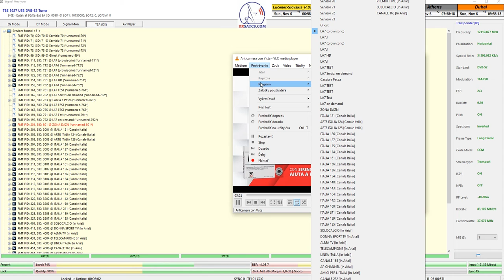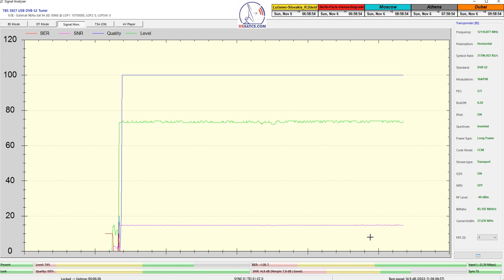Eutelsat 9B-9.0°E-Italy-DVB-S2-16APSK-Multistream-sat dx:12 111 V_72H_Monitoring_Slovakia_6-11-22_02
CZECH AND SLOVAK DX SATELLITE CLUB_Think-Tank